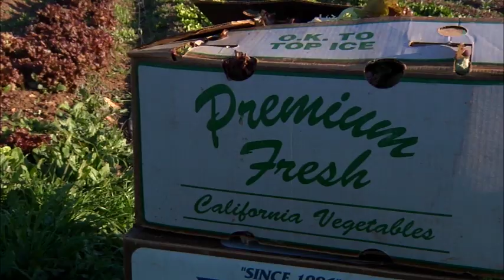Farmers Market Documentary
A rough cut documentary for an editing class